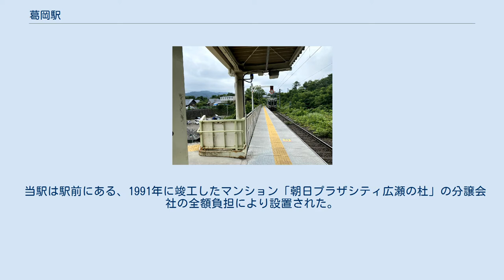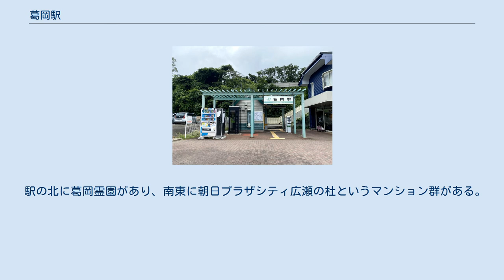葛岡駅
葛岡駅（くずおかえき）は、宮城県仙台市青葉区郷六（ごうろく）字葛岡下にある、東日本旅客鉄道（JR東日本）仙山線の駅である。
 当駅は駅前にある、1991年に竣工したマンション「朝日プラザシティ広瀬の杜」の分譲会社の全額負担により設置された。
 当駅開業当初は、愛子・作並発着の列車のみ停車し、山形発着の列車は当駅を全便通過していた。
（現在は一部の快速列車を除き、ほぼ全列車が停車する） 単式ホーム1面1線を有する地上駅。
仙台市葛岡墓園の南の斜面にあり、ホームへは入口から階段を上る。
ホーム上には待合室がある。
 仙台地区センター管理の無人駅。
入口には駅事務室として使用されている小さな建物があり、その周囲に簡易Suica改札機と乗車駅証明書発行機（自動精算機対応）が設置されている。
 仙山線の中では運行頻度が大きい愛子駅 - 仙台駅間において、当駅は一日平均乗車人員が目立って少ないが、お盆や彼岸には仙台市葛岡墓園を訪れる人が多く利用する。
 駅の北に葛岡霊園があり、南東に朝日プラザシティ広瀬の杜というマンション群がある。
南には緩い坂を下って広瀬川まで郷六地区の住宅地である。